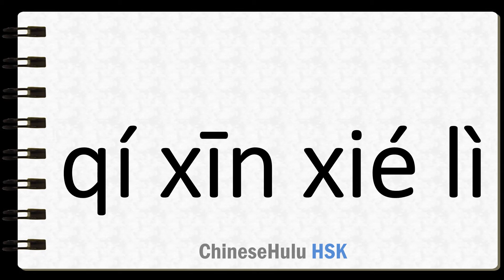How to Say make concerted efforts in HSK Chinese